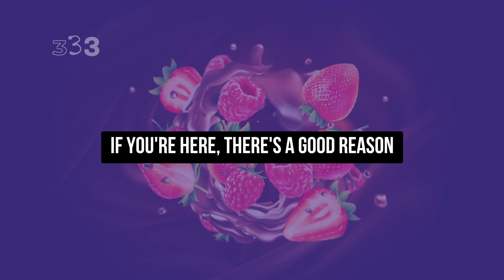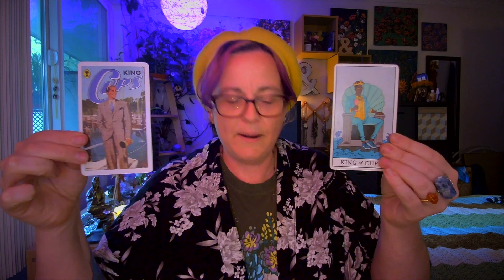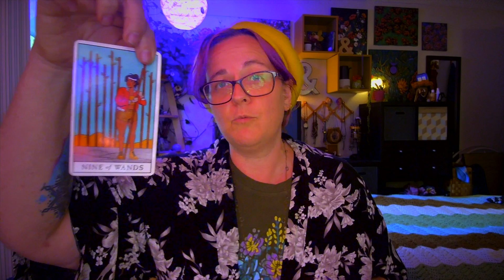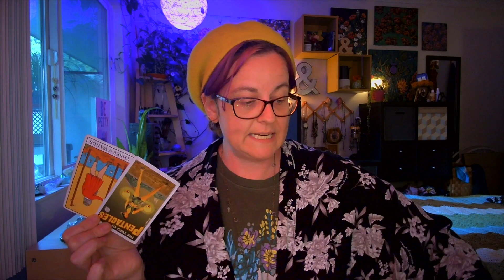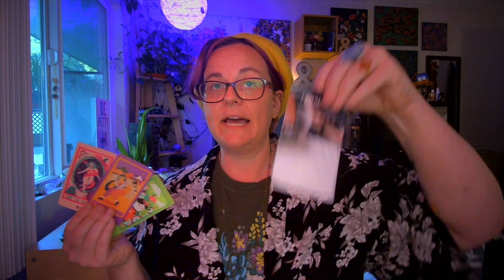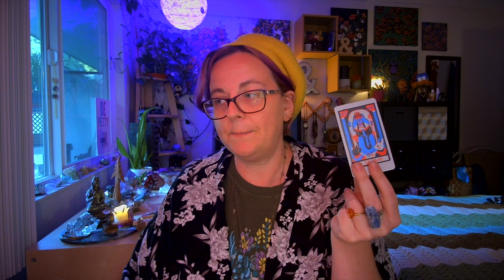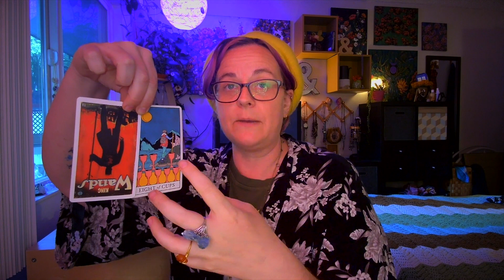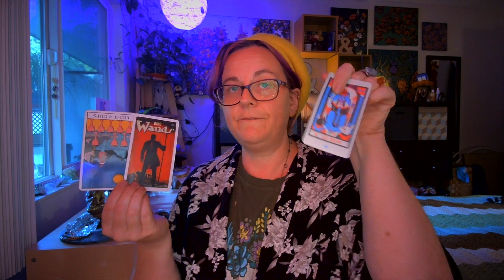You want the truth to this FWB situation? This ending is bringing a lot of clarity 🍓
Looking for continuous support on your spiritual journey, especially for 2025? Join me on my revitalized channel @PriestessBerries Looking for continuous support on your spiritual journey, especially for 2025? Join me on my revitalized channel @PriestessBerries Thank you for your support.

FOR IN DEPTH SACRED HEALING, JOIN THE 13TH TRIBE ORACLE GROUP:
All-access to extended readings, member-only oracle messages, discounts on events, and connect to your soul tribe too!

SEEKING A PERSONAL READING?

Donations are always a welcomed way for you to show your appreciation